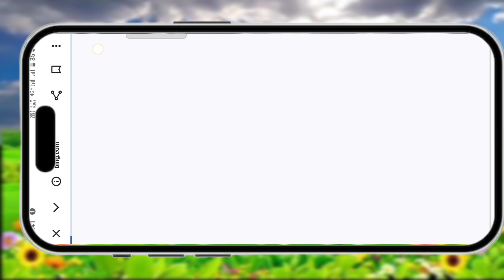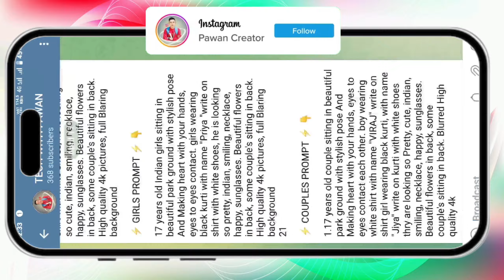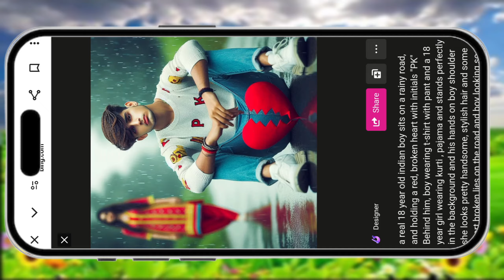Viral Break-up💔 Ai Photo Editing || Couples Breakup Photo Editing || New Trend Ai Photo Editing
इस चैनल पर आपको बहुत सारे Trending Prompt मिलते रहेगा।

♦️YOUR QUERIES✅
trending AI image kesa banayan
viral ai image breakup
how to make breakup ai image
how to use bing ai generator
Bing ai breakup video editing
tishirt name Photo Editing
tishart name video editing
 breakup name video editing
Capcut breakup name video editing
trending breakup ai name video editing bing
Bing ai tutorial
People Often Ask Me
gf bf name video editing
vial tshirt name video editing ?
Alightmotion breakup name editing
breakup name status editing
breakup name wali video kaise banaye
trending couple name video editing
couple name Tranding reel editing
couple name video editing tutorial in hindi
tshirt lover name photo editing
viral tshirt name photo editing,
name wali photo kaise banaye
instagram viral flag name video kaise banaye
viral name art photo
reels instagram
instagram reels
instagram viral name art photo editing
instagram reels name art photo editing
instagram trending status tutorial
couple name art photo editing
couple name video editing
couple name on t-shirt photo editing
breakup photo editing picsart
breakup photo editing in picsart
alone photo editing
viral t-shirt couple name image reels video editing
viral couple name on t-shirt editing
couple name t-shirt image
breakup photo editing background
breakup photo editing video
breakup photo editing kaise kare
breakup photo editing png
microsoft bing
latest prompt
how to create social media profile picture
trending social media profile picture
how to create ai images of yourself
microsoft bing ai image generator
how to use bing image generators